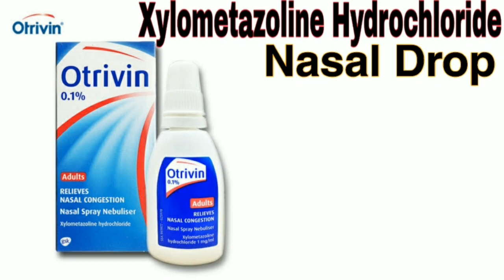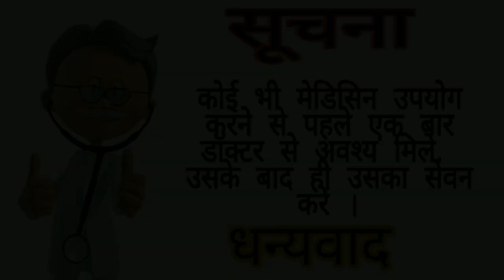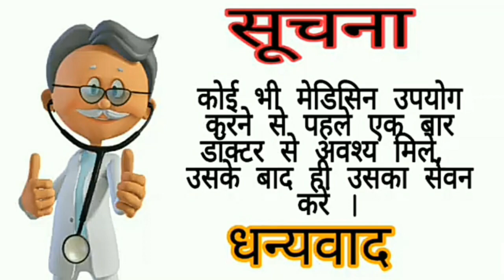Otrivin (Xylometazoline) Nasal Spray/Drop | Use, Dosage, Side effects नाक बंद से तुरंत राहत पाएं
Otrivin Nasal Drops/Spray

Xylometazoline Hydrochloride Nasal Drops/Spray

Otrivin Uses:-

ऑट्रिविन नसल ड्रॉप हमारे श्वसन प्रक्रिया को ठीक करने की एक दवा है। सर्दी, जुकाम, एलर्जी, ठंड. बुखार, साइनस आदि के कारण नाकों में गंदगी जमा होने लगती है। जिसके कारण बच्चों और व्यस्को को सांस लेने में तकलीफ होने लगती है। बंद नाक के कारण नाक में हवा का बहाव सामान्य तरीके से नहीं होता जिससे जिंदगी असहाय से बन जाती है। और बेचैनी का अनुभव होने लगता है। otrivin nasal drops बंद नाक पर 2 मिनटों में असर करता है। और उसे खोल देता है जिसके कारण श्वसन प्रक्रिया एक सामान्य हो जाती है।

Side Effects:-

सर दर्द (headache)

नाकों में जलन (burning of nose)

छिंके आना (sneezing)

सोने में समस्या होना (travel sleeping)

उल्टी (nausea and vomiting)

चक्कर आना (dizziness)

उच्च रक्तचाप (high blood pressure)

Substitute:-

1. Decon 0.1% Nasal drops :-
      Cadila Pharmaceutical Ltd.

2. Nasomet 0.1% Nasal drops :-
      Sun Pharma Laboratories Ltd.

3. Xynose 0.05% Nasal drop :-
      Zydus Cadila

Pack, MRP and Size  :

1. Otrivin Paediatric :- 38.80
2. Otrivin S Nasal Spray :- 47.90
3. Otrivin Adult Nasal Spray :- 72.00